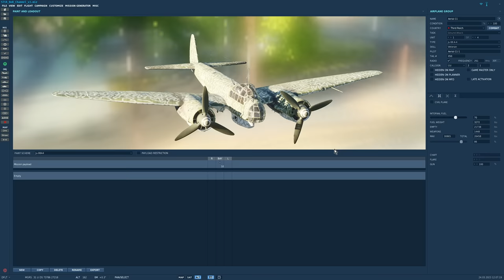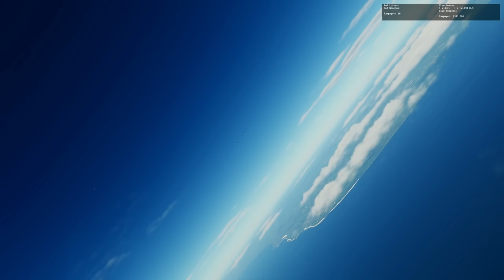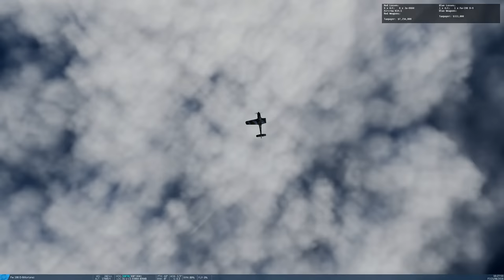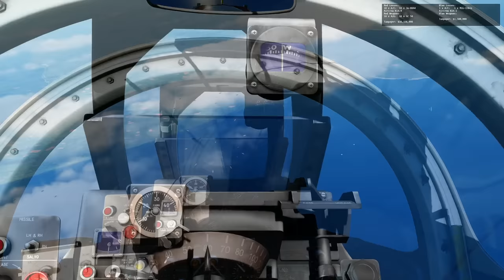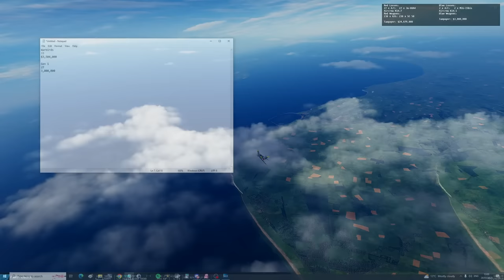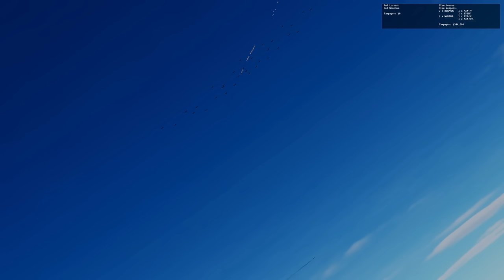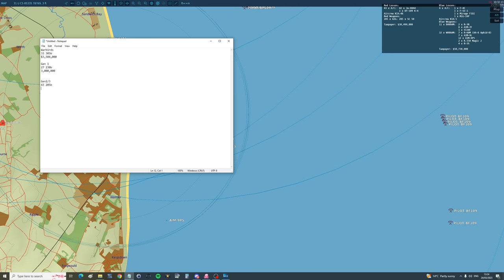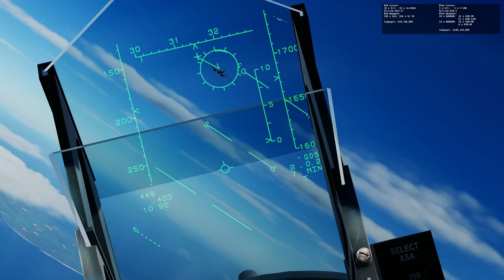Which Era Of Aircraft Can Intercept A German WWII Bomber Raid Most Efficiently? | DCS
We simulate a 1940's WWII German Bomber Raid on Britain and test to see which era of intercept aircraft can destroy it most efficiently.

0:00 Overview
2:55 WWII Warbirds
19:49 Gen 1 Jets
31:09 Gen 2/3 Jets
41:14 Gen 4